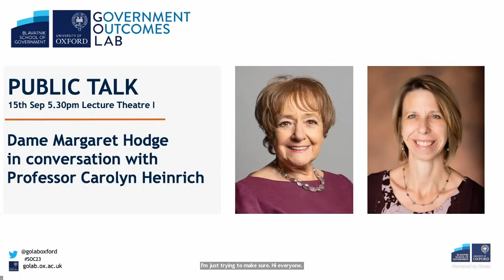Day 02 - 1730 - LT1 Public talk: Dame Margaret Hodge in conversation with Professor Carolyn Heinrich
Public talk